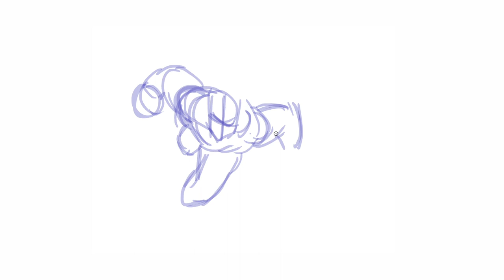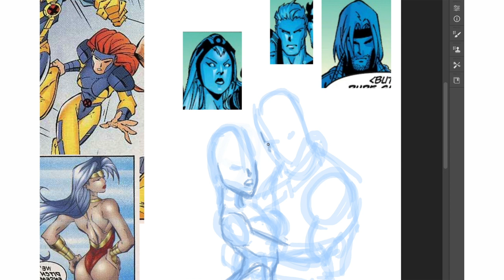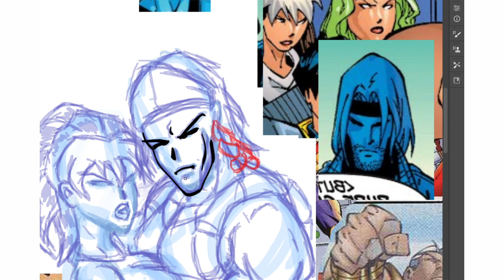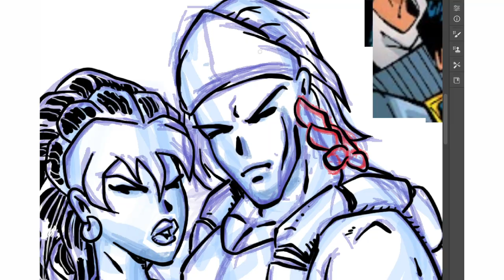Roger Cruz NOT JUST the POOR MAN’s JOE MAD !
In the 90’s Roger Cruz was good at guest pencils, he could draw in the styles of Jim Lee and Joe Madureira, perhaps a little too close.. If the pose is even the same you’ll get branded with swiping. I didn’t mind though. Hey, Joe MAD couldn’t draw ever X-Book right?!
Here’s me trying my hand at the style.
Let me know what you think about this topic.